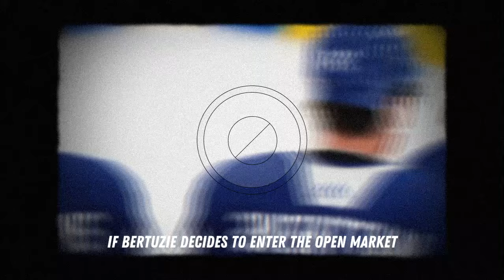🚨URGENT! TORONTO JUST SURPRISES EVERYONE! RENEWED WITH TYLER?! TORONTO MAPLE LEAFS NEWS!